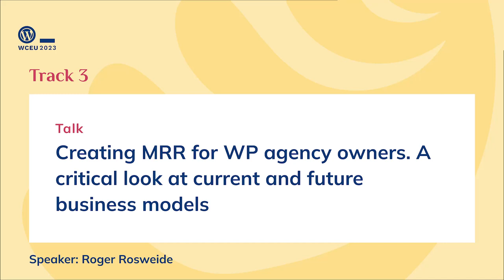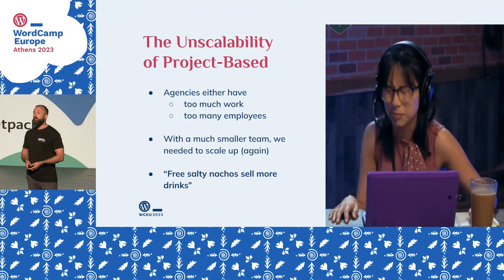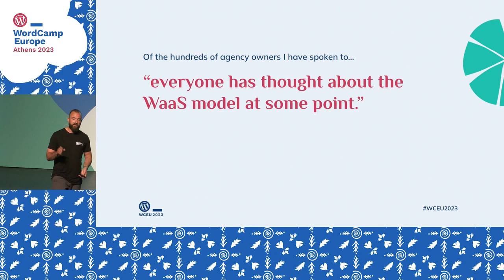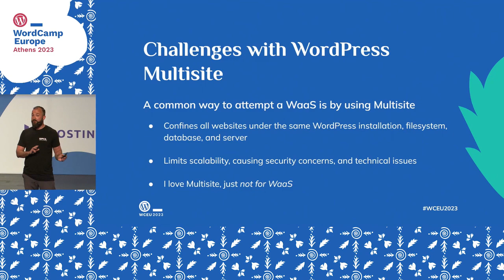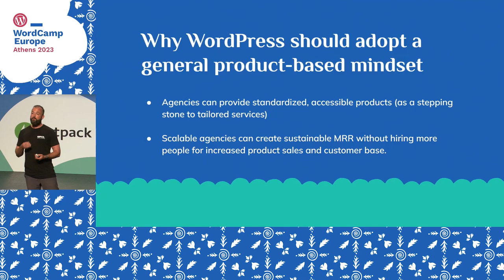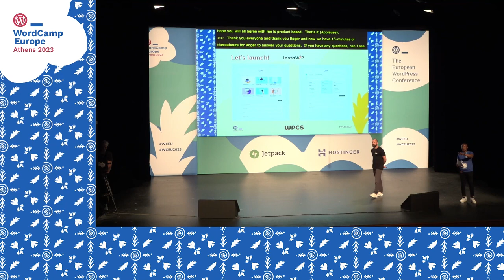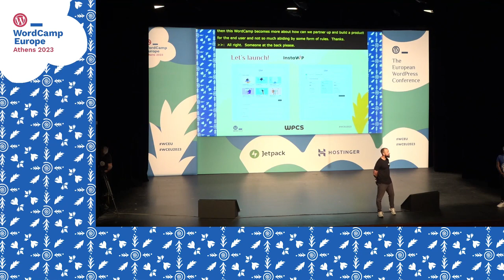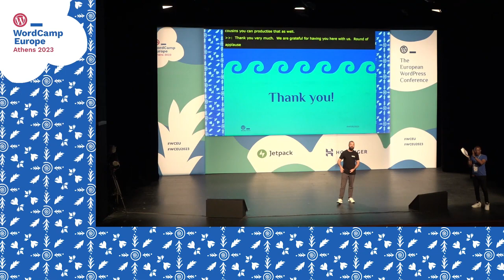Creating MRR for WP agency owners. A critical look at current and future business models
We critically analyse how WordPress agencies currently generate recurring revenue (retainer model, maintenance fee, consultancy, etc.) and the onset of productisation as a trending topic in the WP community.

I propose that productisation could/should be a collaborative, community-driven endeavour. We talk about different models and approaches and demonstrate this concept of collaboration by demonstrating a partnership case study during the talk.